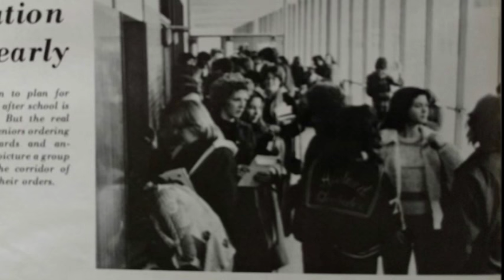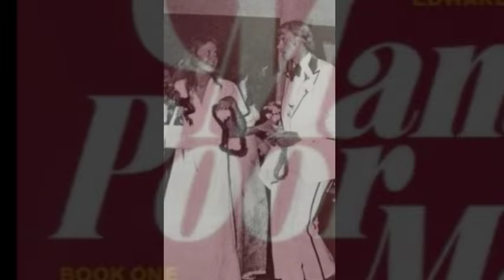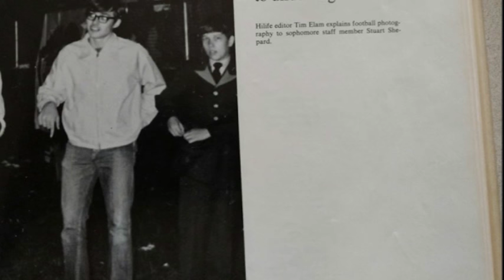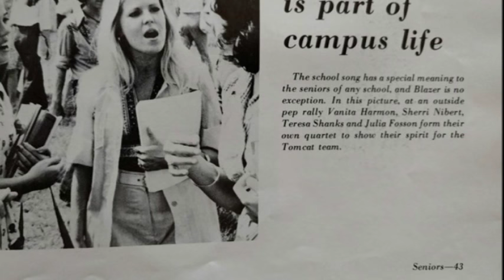September 10. 2016 Paul Blazer High School Class of 1976 Reunion Slide Show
This is the DVD slide show from the 2016 Paul G. Blazer Sr. High School Class of 1976 class reunion.  Enjoy!